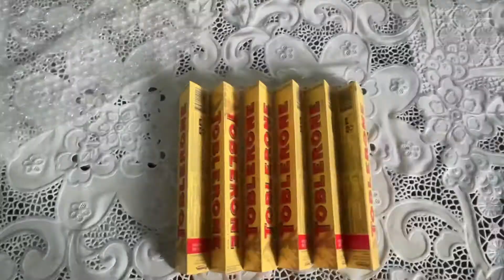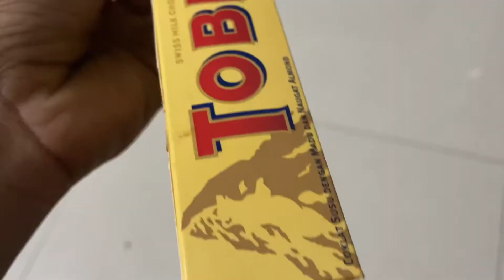UNBOXING Toblerone Swiss bought From Flipkart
I bought this from flipkart at price ₹850.